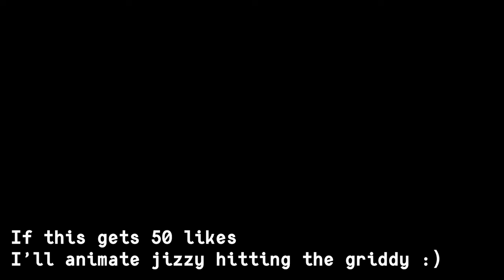A Day in the Life of Jynxzi | Animated Short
W streamer. Thank you for making us smile with your positivity.

SOFTWARE USED:
► Blender 3.6

RENDER ENGINE:
► Cycles + OptiX Denoising
► Rendered @ 24 fps

~ 100 hrs in the making

Created by: Jack Carraher

A video on the character creation process coming soon!

You can learn more about me in the channel bio :)